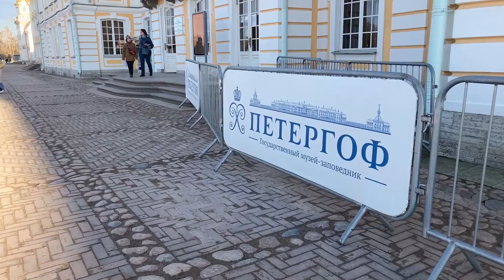2022 май Машика в Питере